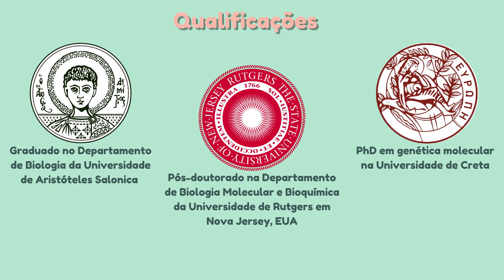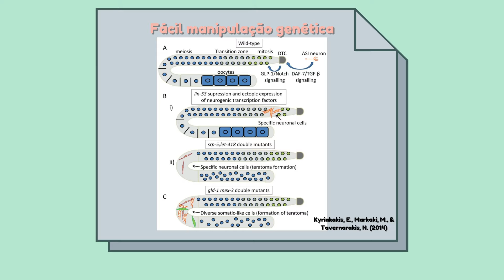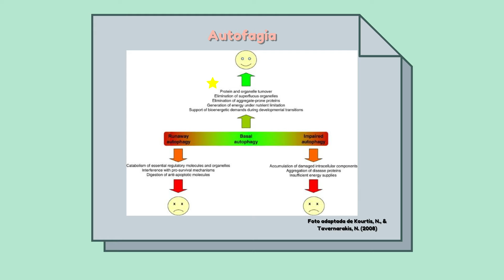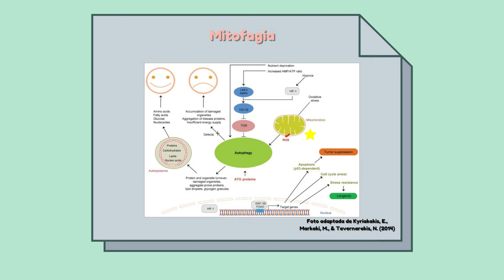Entrevistando Cientistas: Nektarios Tavernarakis (University of Crete) - Versão Completa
Full version of the interview conducted with Professor Nektarios Tavernarakis for “Interviewing Scientists”.

Nektarios was one of the pioneers in the creation of experimental models of cell death using the nematode C. elegans, having also important contributions to the elucidation of the mechanisms behind the phenomena of autophagy-dependent cell death, biological defenses against extreme heat, and the relationship between mitophagy and aging.

Here are some important works of Professor Nektarios and his team:

Kourtis, N., & Tavernarakis, N. (2008). Autophagy and cell death in model organisms. Cell Death & Differentiation, 16(1), 21–30. doi:10.1038/cdd.2008.120

Kyriakakis, E., Markaki, M., & Tavernarakis, N. (2014). Caenorhabditis elegans as a model for cancer research. Molecular & Cellular Oncology, 2(2), e975027. doi:10.4161/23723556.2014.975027

Samara, C., Syntichaki, P., Tavernarakis, N. (2008). Autophagy is required for necrotic cell death in Caenorhabditis elegans. Cell Death and Differentiation, v. 15, n. 1, p. 105–112.

Palikaras, K., Lionaki, E., Tavernarakis, N. (2015). Coordination of mitophagy and mitochondrial biogenesis during ageing in C. elegans. Nature, v. 521, n. 7553, p. 525–528.

Kourtis, N., Nikoletopoulou, V., Tavernarakis, N. (2012). Small heat-shock proteins protect from heat-stroke-associated neurodegeneration. Nature, v. 490, n. 7419, p. 213–218.

Interview conducted by the students Juliano de Moraes, Matheus Barros and Pedro R. Pinheiro for the subject Cell Activation and Function (ATF) of the Biological Sciences - Medical Modality course at the Biomedical Sciences Institute of the Federal University of Rio de Janeiro (ICB-UFRJ) in October 2021.

Versão completa da entrevista realizada com o professor Nektarios Tavernarakis para o “Entrevistando Cientistas''.

Nektarios foi um dos pioneiros na criação de modelos experimentais de morte celular utilizando o nemátodo C. Elegans, tendo também importantes contribuições para a elucidação dos mecanismos por trás de fenômenos como morte celular dependente de autofagia, defesas biológicas contra calor extremo e a relação entre mitofagia e o envelhecimento.

Entrevista realizada pelos alunos Juliano de Moraes, Matheus Barros e Pedro R. Pinheiro para a disciplina Ativação e Função Celular (ATF) do curso de Ciências Biológicas - Modalidade Médica do Instituto de Ciências Biomédicas da Universidade Federal do Rio de Janeiro (ICB-UFRJ) em de outubro de 2021.